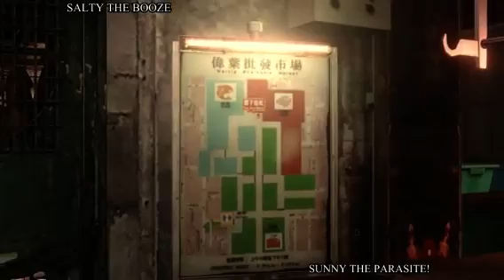resident evil 6 co-op with sunparasite! (Part 4)